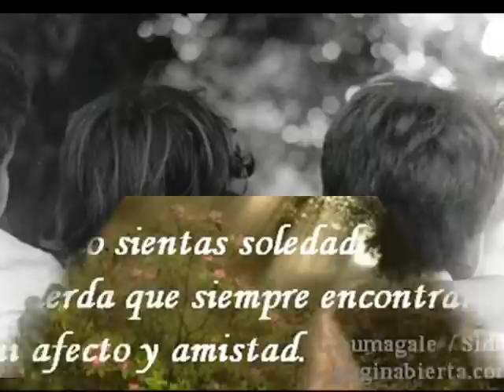Inseparables - Jurel tipo salmón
Nah po me voi de nueo i kero dejar en klaro ke esto nu se akaba ;)